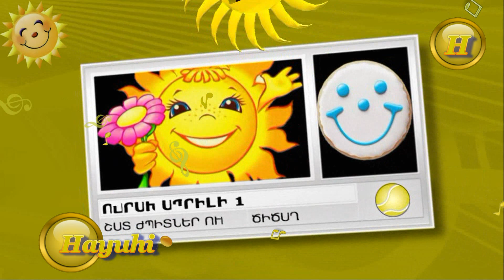Շնորհավոր Ապրիլի 1 😀😀😀 Shnorhavor Aprili 1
Ուրախ Ապրիլի 1
Urax Aprili 1
Happy first day of April
Video by Hayuhi
Images: Google